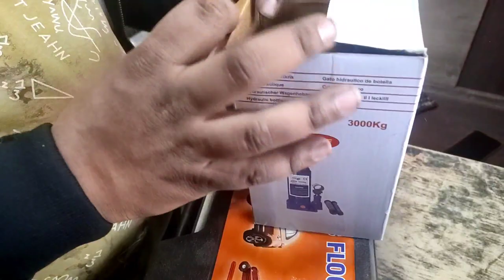carjack 4 Wheeler jack cheapest wholesale retail market in delhi आपको सभी गाड़ियों के जैक मिल जाएगा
Hello friends

vinayak motors

shop no 1650 sp mukherji marg  old delhi railway station Delhi -6